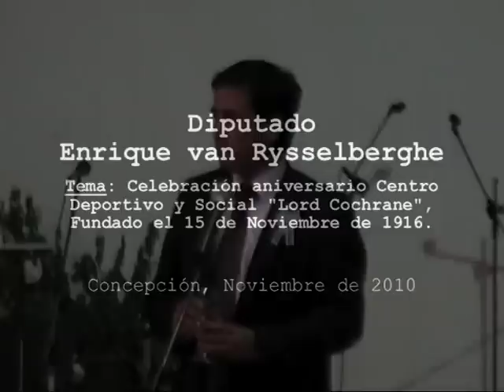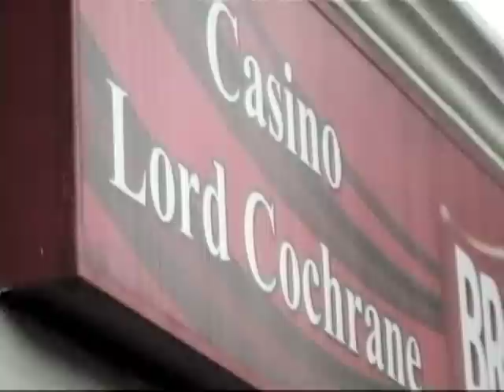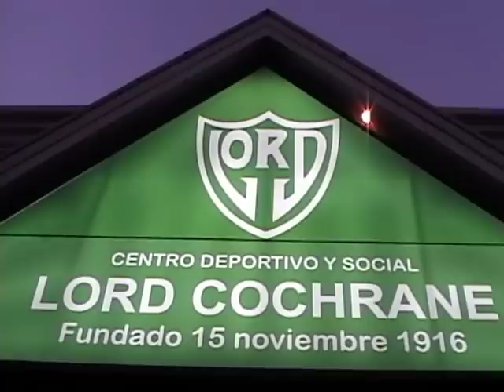Diputado Enrique van Rysselberghe: Aniversario Club Deportivo y Social Lord Cochrane